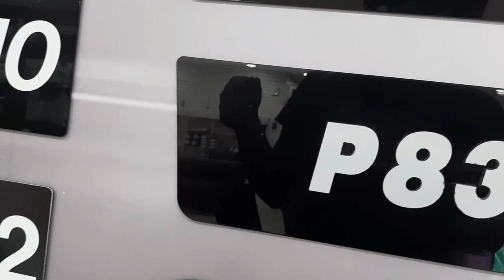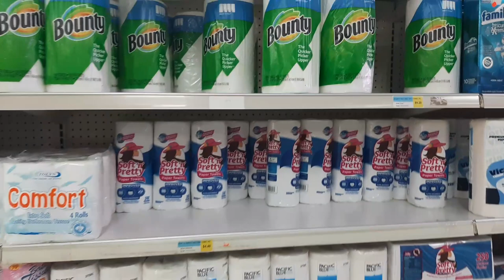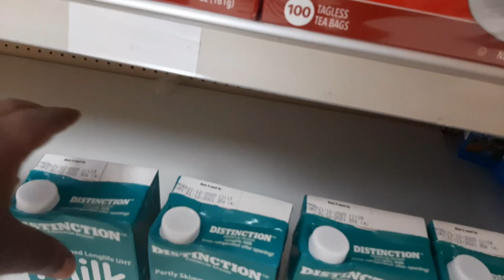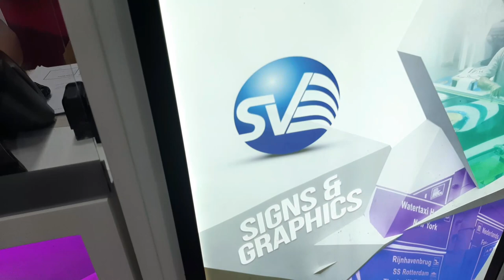VLOG - I'M ALWAYS AT THE GROCERY STORE!